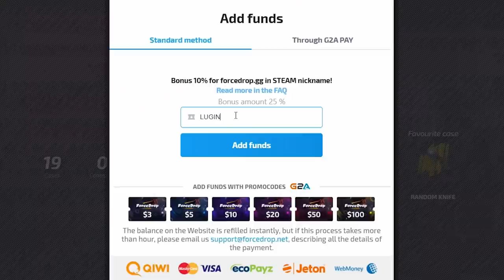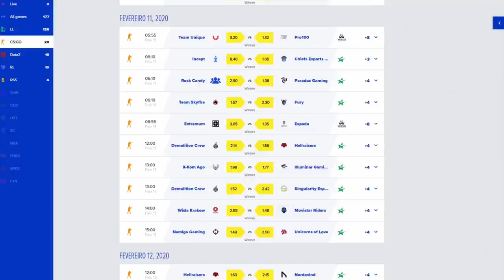A JOGADA MAIS SATISFATÓRIA DO CS:GO - CS:GO DE NOOB À GLOBAL #176